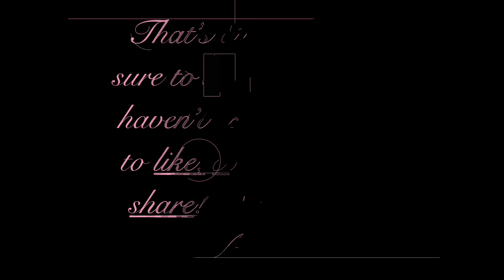I SPRAINED MY ANKLE 😢| Never doing this again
I sprained my ankle and my first time ever wearing a boot!! I’ve never hurt myself this bad before.  Pray for me guys! Thank you for all your support and each of your subscriptions. I appreciate it all!

✨FAMILY AND KID FRIENDLY CHANNEL✨
Kiddos playhouse:

✨SOCIAL MEDIA✨

Instagram.com/Angilica.Katiana

•Personal Instagram:
_katianaaa_
Instagram.com/_katianaaa_

•Business Instagram:
Katiana.Kouture
Instagram.com/Katiana.Kouture

❣️Show love to my other videos to see more❣️